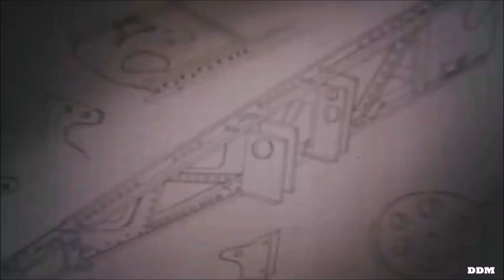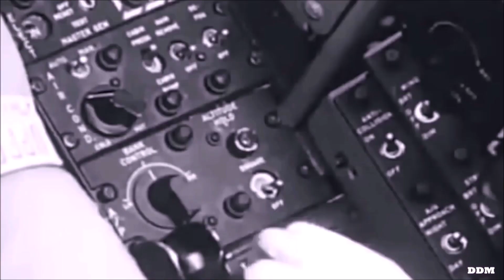Drôle de Machine - Le F-8 Crusader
Erratum:

F8E(fn):  incidence modifiée + hypersustentation améliorée (nouveaux becs + volets soufflés)

Info +, les premières versions du F8 possédaient une soute à roquette, vestige des années 50, presque inutilisable, elle fut inutilisée ! 😅